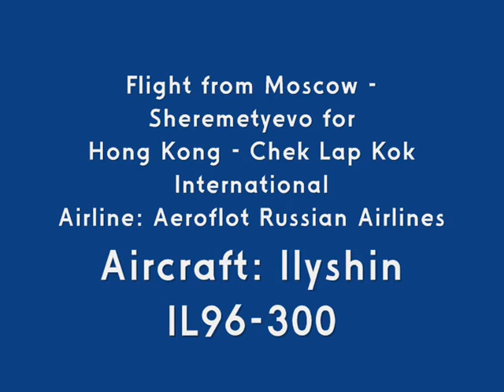FS2004 UUEE - VHHH AEROFLOT IL-96-300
Flight from Moscow-UUEE for Hong Kong-VHHH
Airline - Aeroflot Russian Airlines
Aircraft - IL-96-300